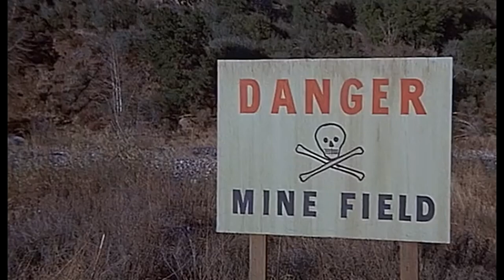M*A*S*H (1972 -1983) Cast THEN and NOW, The actors have aged horribly!!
Hello and today I present to you the movie M*A*S*H 1972. I will tell you about the original names and ages of the actors and how they changed in 2023 after 51 year. Alright, let's get started!

M*A*S*H Cast:
Alan Alda as Capt. Benjamin Franklin
Wayne Rogers as Capt. 'Trapper John
Loretta Swit as Maj. Margaret 'Hot Lips
Jamie Farr as Cpl. Maxwell Q. Klinger
William Christopher as Father Francis Mulcahy
Harry Morgan as Col. Sherman T. Potter
Gary Burghoff as Cpl. Walter 'Radar' O'Reilly
Mike Farrell as Capt. B.J. Hunnicutt
Kellye Nakahara as Lt. Kellye Yamato
David Ogden Stiers as Maj. Charles Winchester
Larry Linville as Maj. Frank Burns
Jeff Maxwell as Pvt. Igor Straminsky
McLean Stevenson as Lt. Col. Henry Blake
Roy Goldman as Roy
Todd Susman as P.A. Announcer
Sal Viscuso as P.A. Announcer
Odessa Cleveland as Lt. Ginger Bayliss
Dennis Troy as Corpsman

Cool Classic TV shows 60-80's
Cool Classic TV Series 60-80's
TV Shows cast Then and Now
Do You Remember? TV Series 60-90's

We value all comments and recommendations. Enjoy a great time reminiscing!